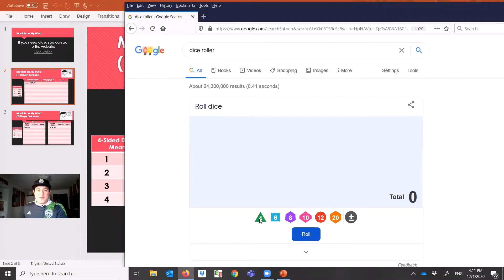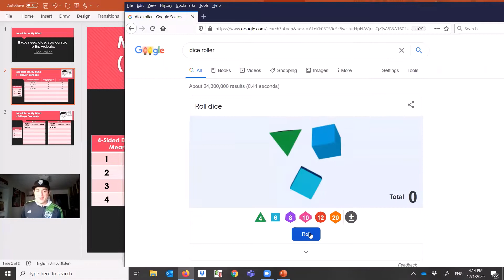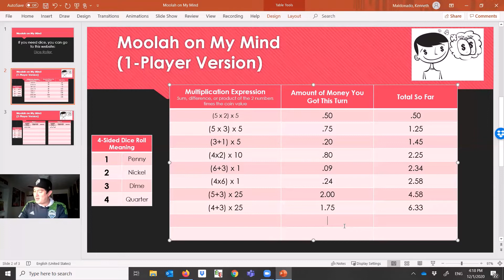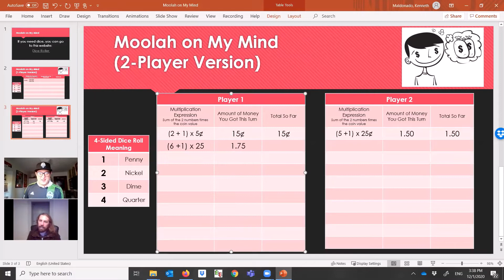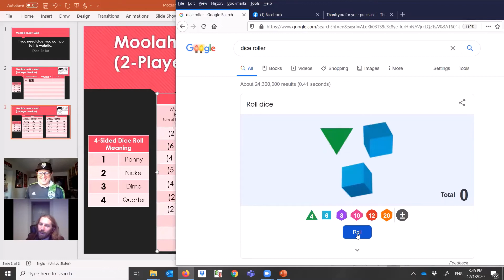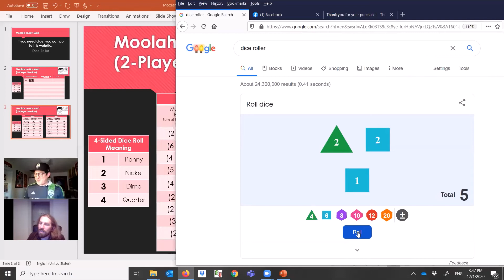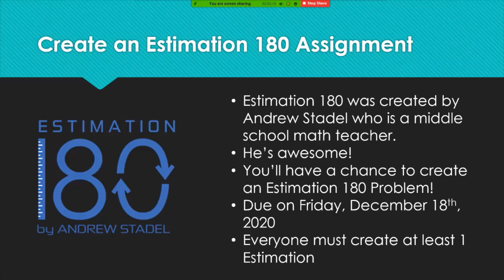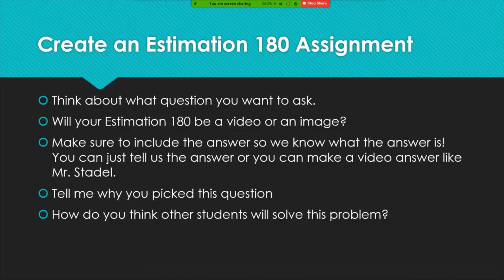Mr. M's Math Games and Math Breakthroughs (Episode 9)